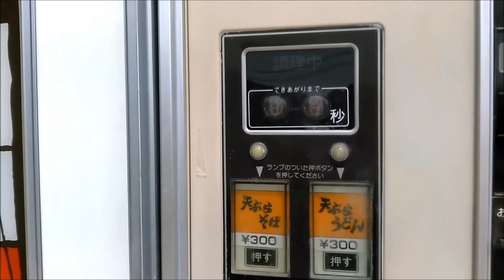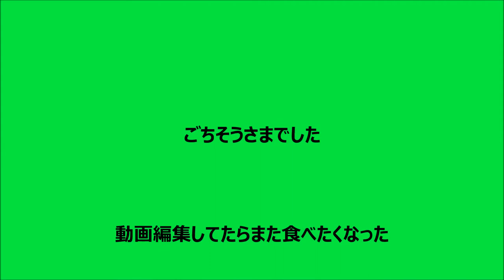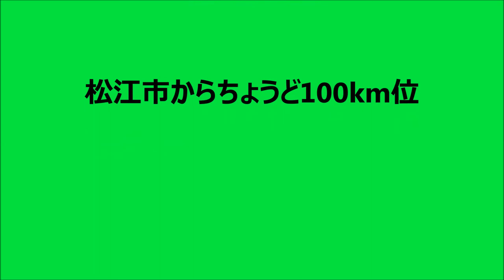昭和回想紀行⑥ ブランニュー福原酒店 うどんそば自販機 広島三次市 吉田拓郎 唇をかみしめて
新装（新築？）福原酒店へ行ってきました
と、いうか広島行く時はいつも寄ってますけどw

とにかく出汁が絶品でおます
関西の人も口に合うというてはりました
近所の人がうらやましい
ワイ、次は３杯食べますねゃw

S･P･K
PROJECT極光